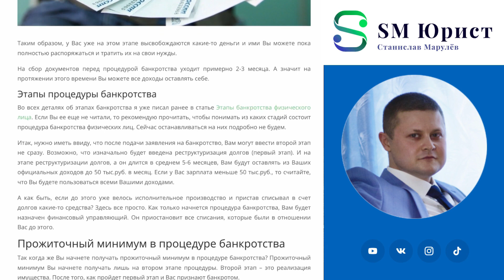Главные минусы процедуры банкротства | Банкротство физических лиц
В этом видео поговорим про основные минусы банкротства физических лиц. Процедура банкротства для многих действительно является последней возможностью избавиться от всех долгов и начать жизнь с чистого лица.

Но, к сожалению, банкротство подходит не всем. И сегодня расскажу о том, кому данная процедура не подойдет и кому пользоваться ей будет довольно рискованно.

ЗАРАБОТОК ОТ 150 000 РУБ. ДЛЯ ВСЕХ - БЕЗ ВЛОЖЕНИЙ

00:00 Вступление
00:50 Подписывайтесь на мой Телеграм-канал
01:10 Последняя возможность избавиться от долгового рабства
01:30 С какой суммой долгов банкротиться не выгодно?
01:50 Можно ли пользоваться при банкротстве банковскими картами и счетами?
02:15 Прожиточный минимум в процедуре банкротства
02:44 Реализация имущества банкрота
03:08 Стоимость процедуры банкротства
03:30 Главный ПЛЮС процедуры банкротства
04:02 Как законно избавиться от долгов?

О нас
- Списание долгов с гарантией в договоре
- Защита от коллекторов
- Внесудебное банкротство физлиц
- Работаем по всей России более 15 лет
- Списано более 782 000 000 руб. долгов

Гарантируем ИНДИВИДУАЛЬНЫЙ ПОДХОД к каждому клиенту!
Первая консультация - БЕСПЛАТНО!